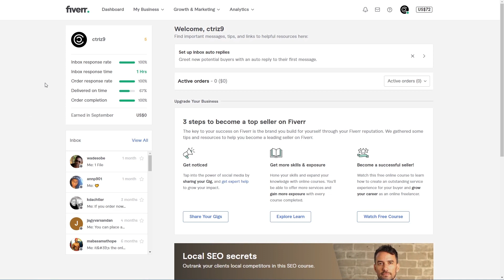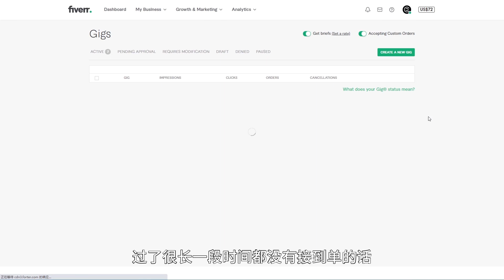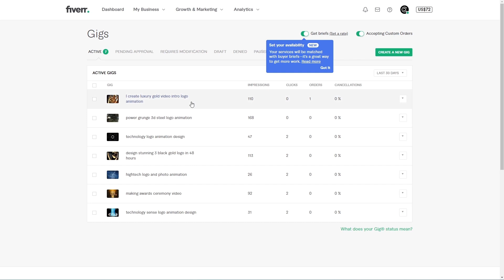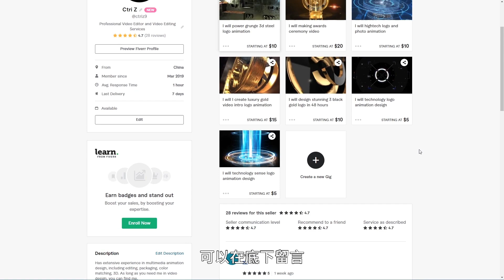Fiverr网络赚钱快速接单小技巧(建议兼职佛系卖家，全职暂不要考虑)